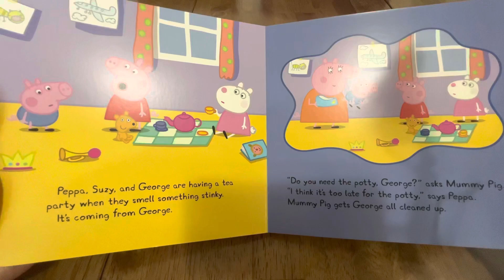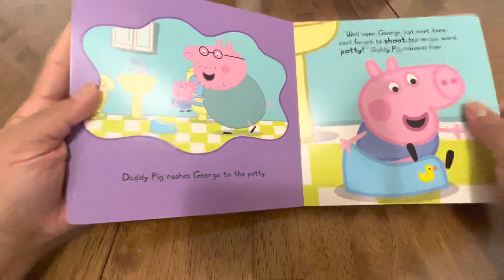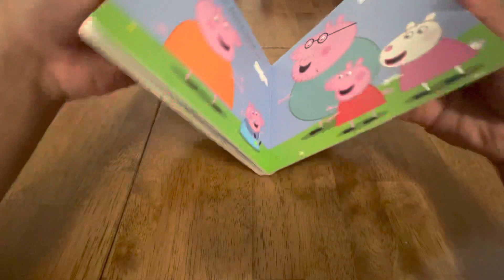Peppa Pig~George Goes to the Potty~Bedtime Story for kids!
Peppa’s lillte brother, George, uses the potty for the first time!

This book is based on the TV series Peppa Pig.
Peppa Pig is created by Neville Astley and Mark Baker.